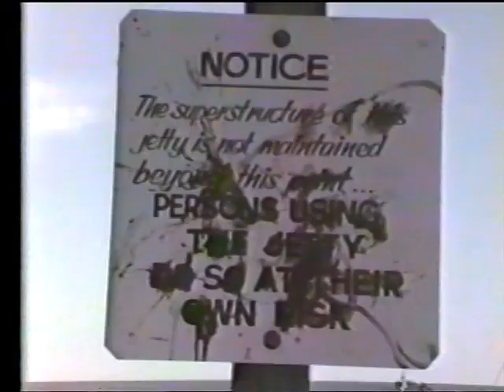Busselton Jetty 1983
Home video of the historic Busselton Jetty stretching almost 2 kilometres out to sea in Geographe Bay, Western Australia.
Apologies for the clunky edits and poor quality - source material was an old VHS tape which sat in the cupboard for 30+ years.